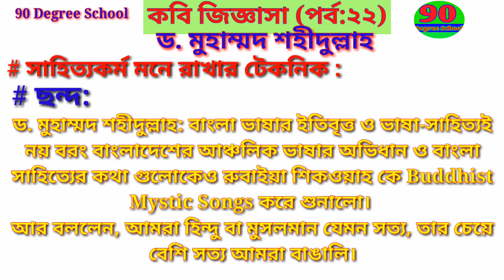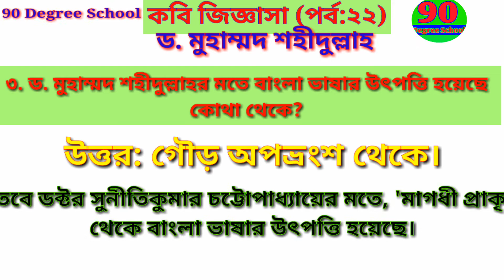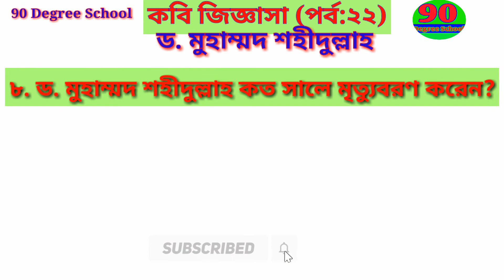কবি জিজ্ঞাসা (পর্ব:২২)| ড. মুহাম্মদ শহীদুল্লাহর সাহিত্যকর্ম মনে রাখার টেকনিক। বাংলা সাহিত্য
কবি জিজ্ঞাসা (পর্ব:২২)| ড. মুহাম্মদ শহীদুল্লাহর সাহিত্যকর্ম মনে রাখার টেকনিক।  বাংলা সাহিত্য |কবি পরিচিতি।  ড. মুহাম্মদ শহীদুল্লাহ। বিসিএস প্রস্তুতি। Bangla Literature |BCS Bangla|